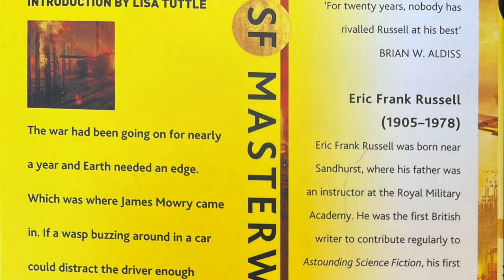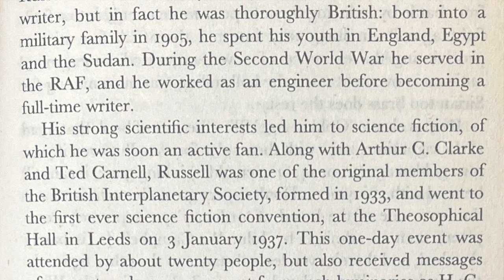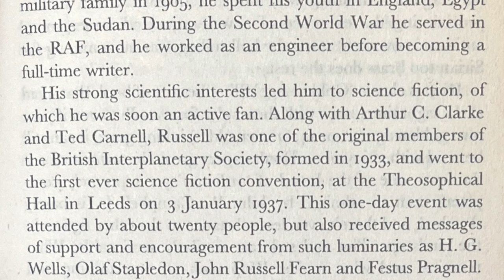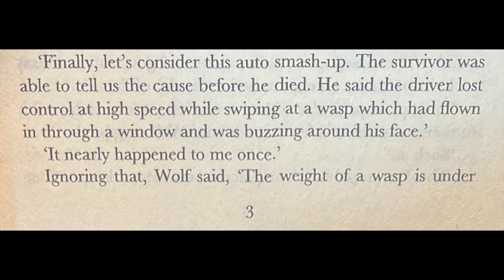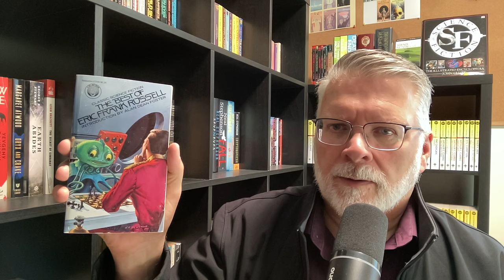What havoc could one elite operative wreak on the unsuspecting enemy? Wasp by Eric Frank Russell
Wasp by Eric Frank Russell 1957.

Channel:     @vintagesf